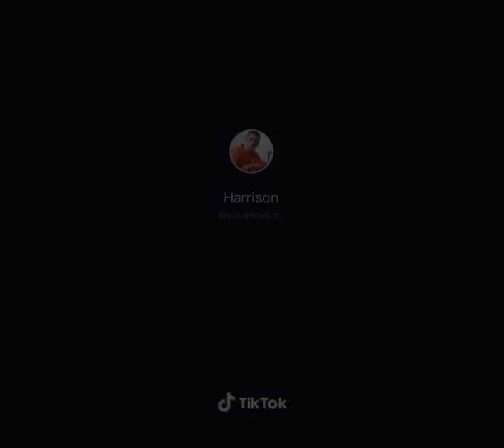December 27, 2019